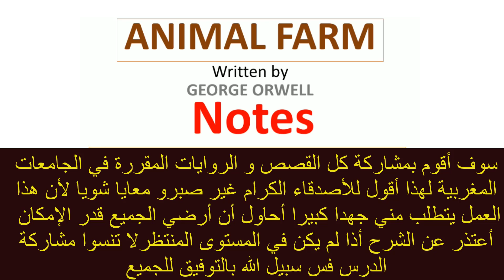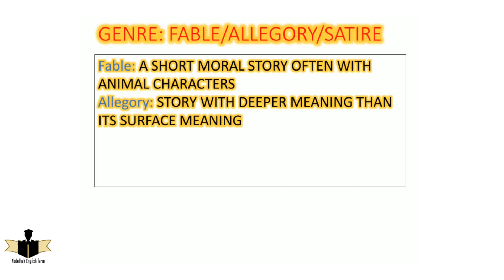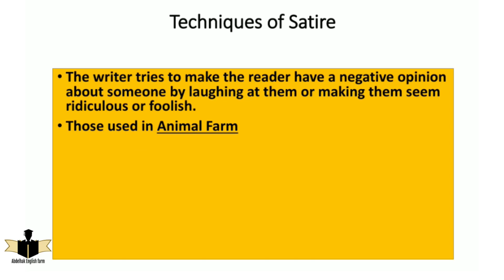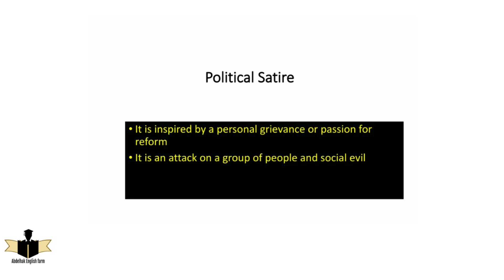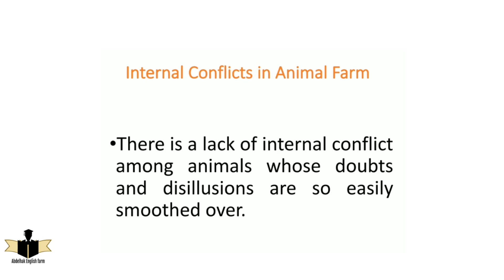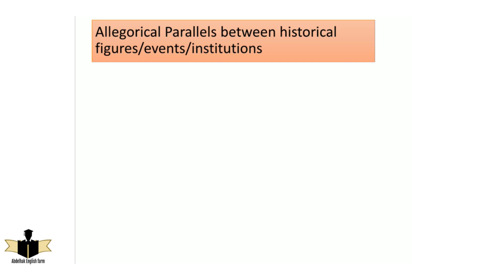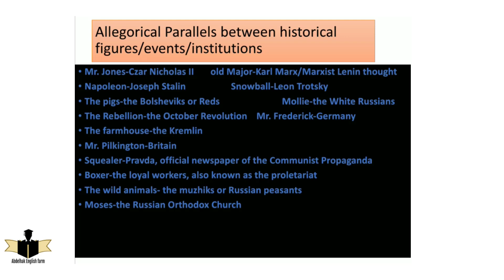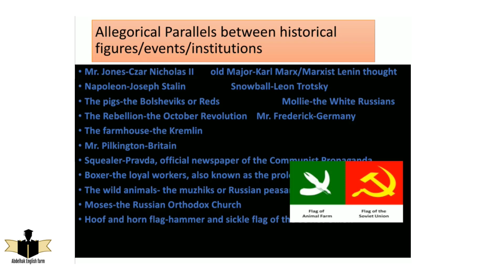Animal Farm Novel S1: The most important notes about the novel ¶ تحليل مزرعة الحيوان، أهم النقط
Study Skills S1 : ¶Critical Thinking¶ التفكير النقدي